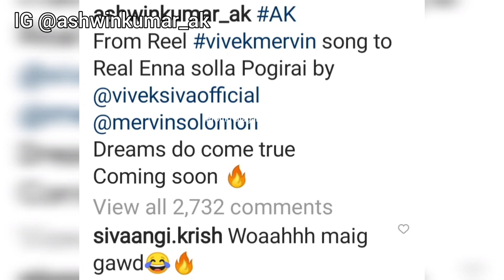Shivangi❤️ Instagram story💘 today | Ashwin Insta Reels💙 | Enna Solla Pogirai